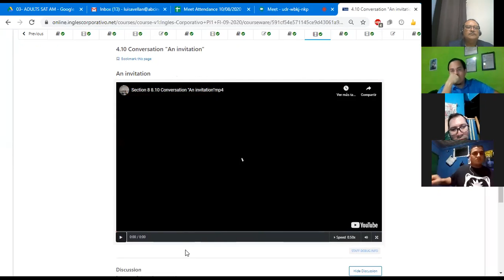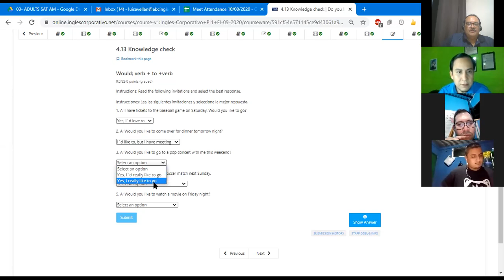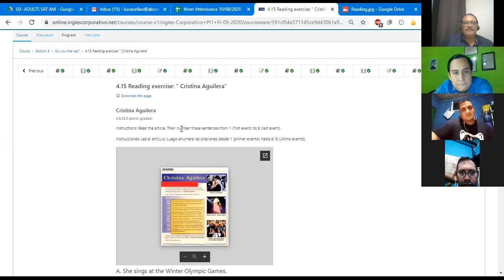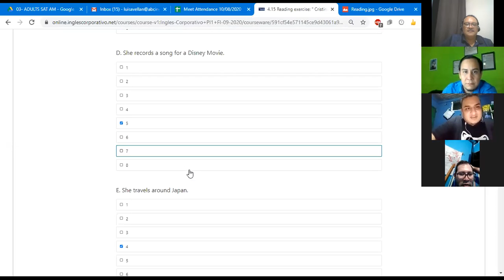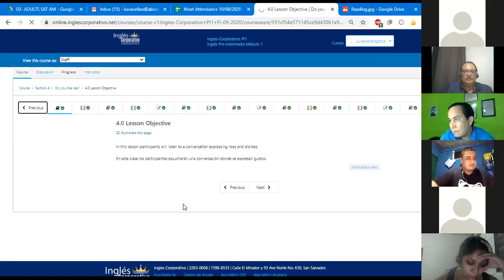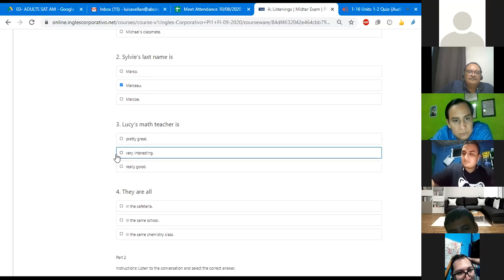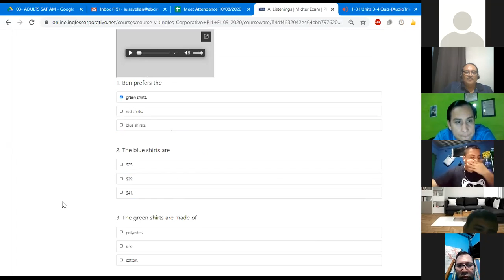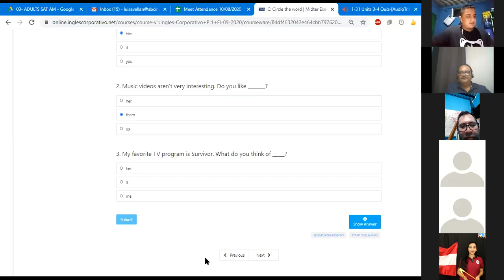Ingles Corporativo-Class #12 Part 1. Read and scan 1 PI1-01-8-9-PM-09-20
Read an article about a singer. Scanning for important information will be developed.